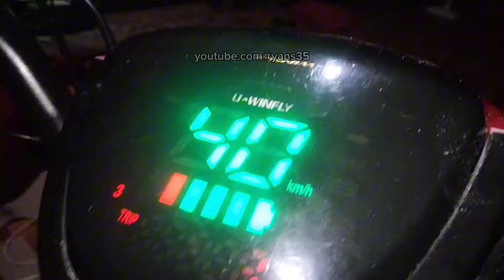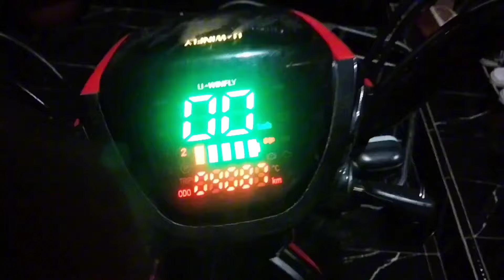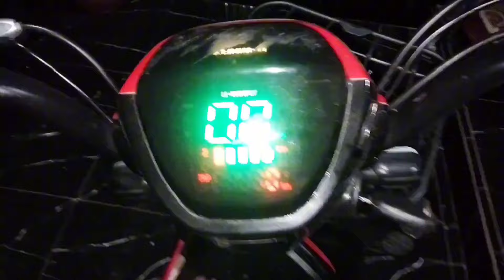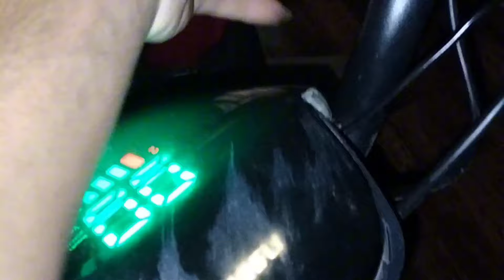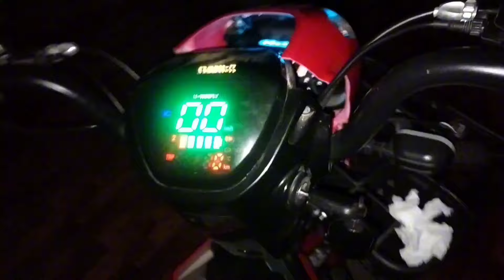Modif Trhotle Gas Sepeda Listrik Tanpa ic Sensor 49e Saat Darurat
Sekedar percobaan menggunakan Potensio 5K ohm pengganti dr throtle gas Sepeda Listrik yg rusak ternyata bisa tetapi ini hanya percobaan sj bukan utk di Aplikasikan untuk harian karena mengingat Bahaya saat berkendara lebih baik ganti yg baru original sj dg harga yg terjangkau.. Sekalian perbaikan Lampu depan & belakang yg tidak nyala, ternyata utk lampu itu d rangkai seri semua sehingga jk salah satu mati mk yg lain ikut padam, Ok kawan2 simak videonya yaa terimakasih safety first 👇
thanks to Audio : Yes Auto SeVen13
Pemilik Konten : Believe Music